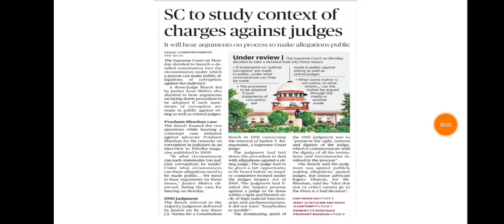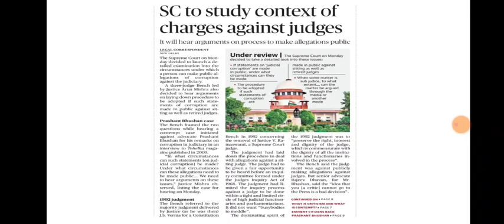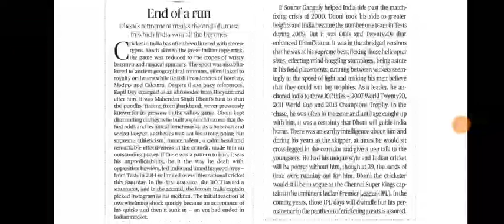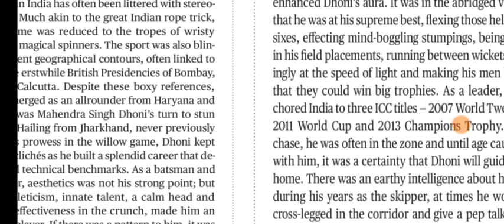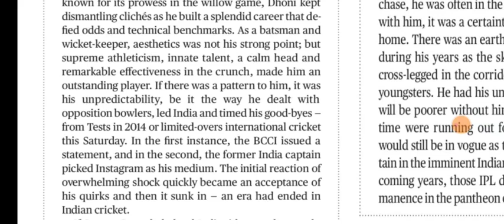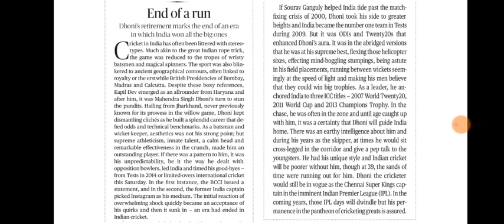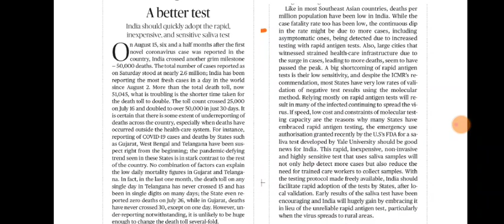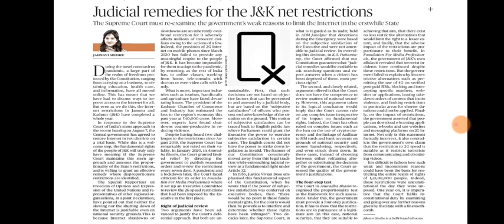18 August 2020 The Hindu Editorial Analysis | Editorials Simplified | Ayushi Joshi | Achieve IAS